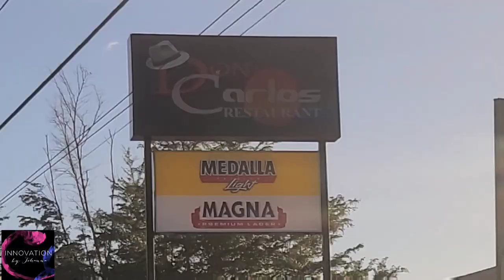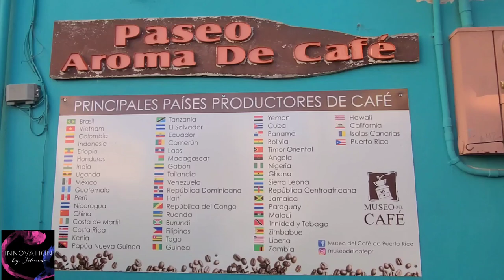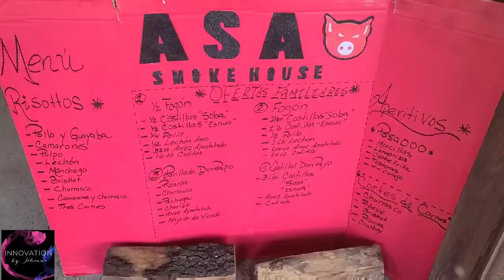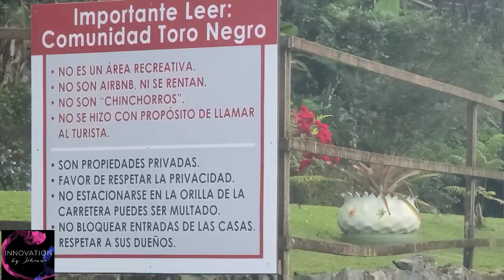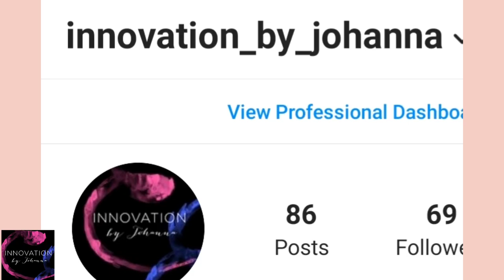Chinchorreo de Ciales, Puerto Rico. Puerto Rico things to do.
Things to do in Ciales Puerto Rico. Chinchorreo de Ciales, Puerto Rico.

Innovation_by_johanna
Facebook Grupo
Healthy, Wellness and Balance por Innovation by Johanna

Ciales was founded on June 24, 1820 by Isidro Rodríguez and was originally named Villa Lacy, after a Spanish General, Luis de Lacy.[1]
Puerto Rico was ceded by Spain in the aftermath of the Spanish–American War under the terms of the Treaty of Paris of 1898 and became a territory of the United States. In 1899, the United States conducted its first census of Puerto Rico finding that the population of Ciales was 18,115.[2]
The first truss bridge erected in Puerto Rico, after the signing of the Treaty of Paris, is in Ciales. It is over the Río Grande de Manatí and is on the list of National Historic places of Puerto Rico

Some places of interest in Ciales include:[5]

Hacienda Negrón[19]

Las Archillas Cave

Las Golondrinas Cave

Yuyú Cave[20]

Parada Choferil

Toro Negro Forest Reserve

Chorro de Doña Juana[21]

Paseo Lineal Juan Antonio Corretjer, a lookout[22]

Museo del Café, a coffee museum[23